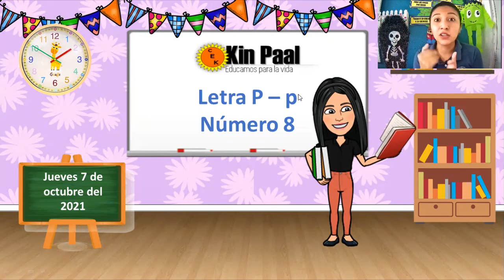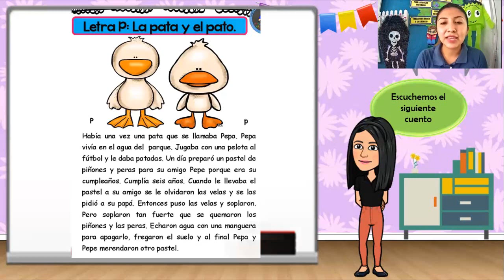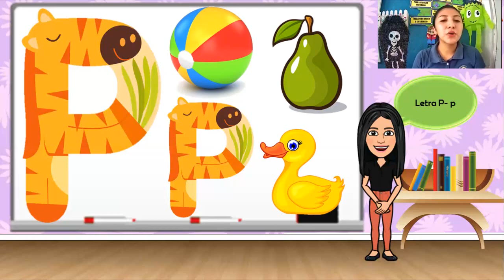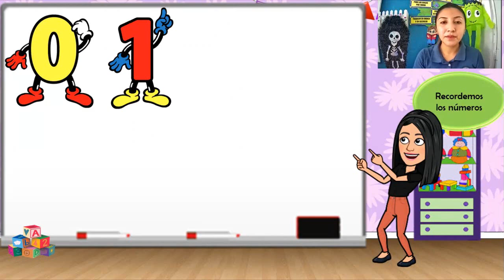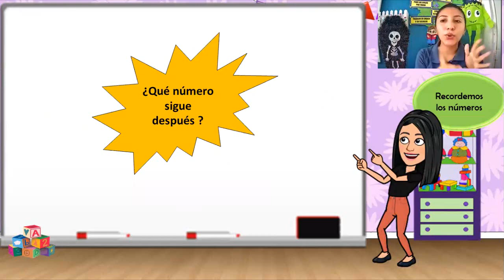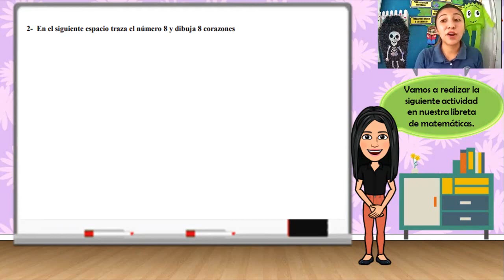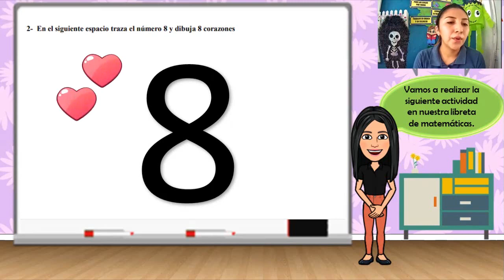2-A preescolar jueves 7 de octubre del 2021